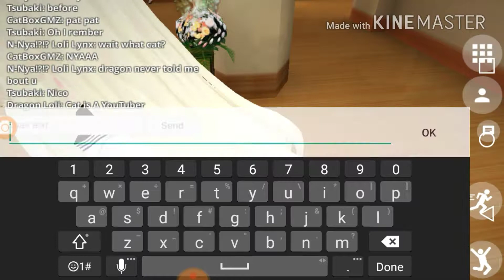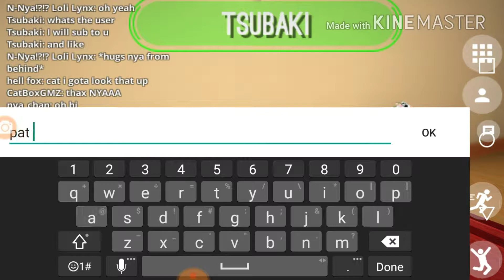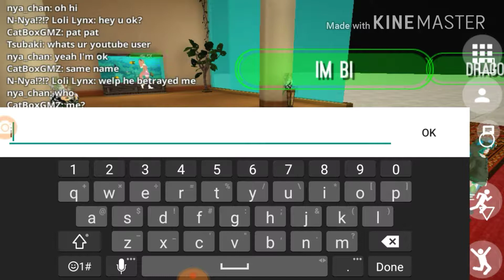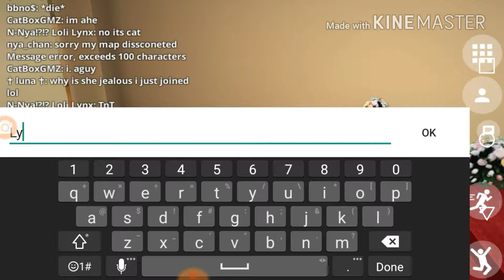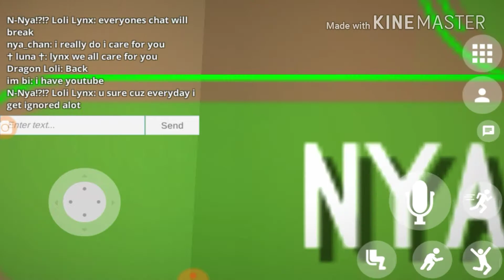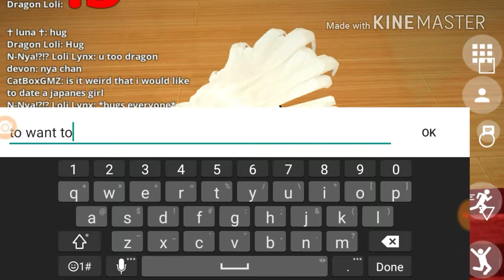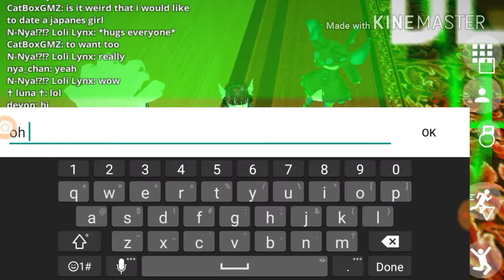Virtual Droid EP:42 Lynx get Jealous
CatBoxPDS-(Discord server)